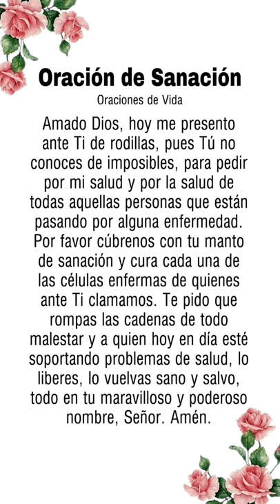oración de sanación